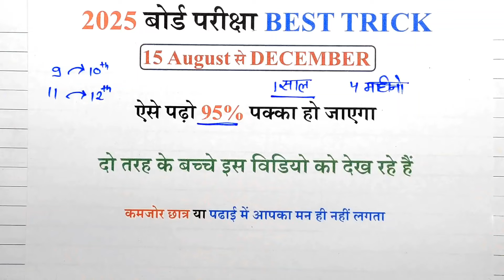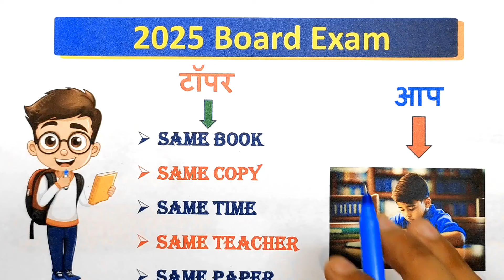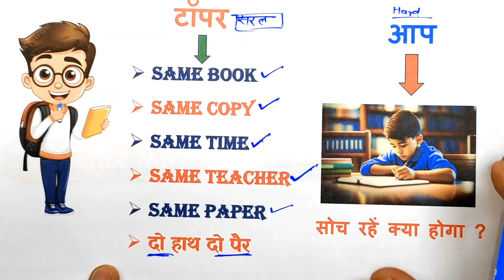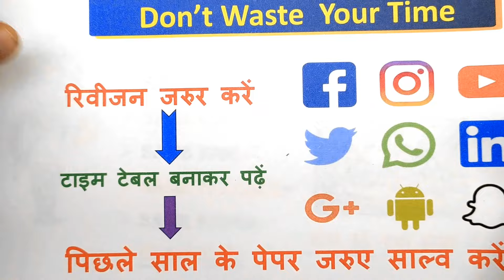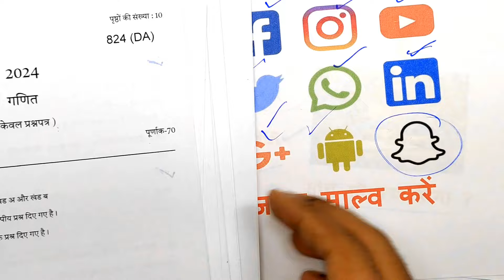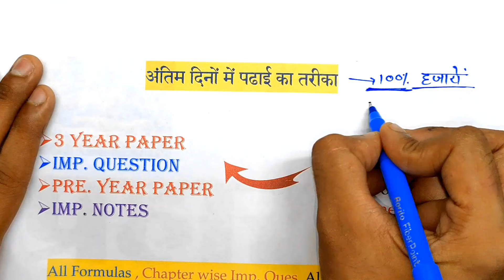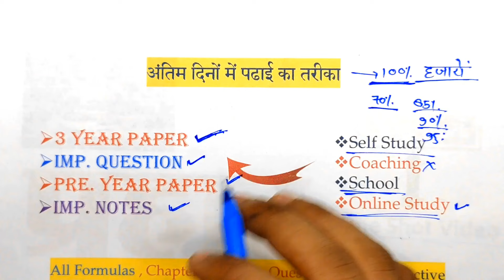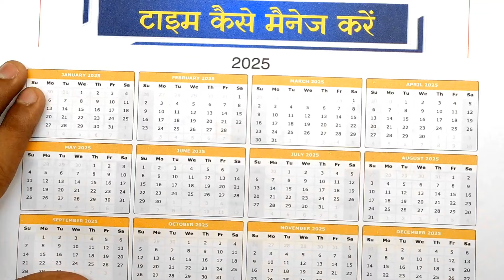15 अगस्त से पढकर 2025 बोर्ड में 95% अंक कैसे लायें? August se padhkar topper kaise bane 2025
15 अगस्त से पढकर 2025 बोर्ड में 95% अंक कैसे लायें? August se padhkar topper kaise bane 2025

Course लेने के लिए WhatsApp करें 👉 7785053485

class 10 me top kaise kare 2025,
10th me top kaise kare,
september se board exam ki taiyari kaise karen,
topper banne ka tarika,
10 class me top kaise kare,
august se padhkar topper kaise bane,
अगस्त से पढ़कर टॉपर कैसे बने,
95 marks kaise laye,
95 percent in board exam,
95 kaise laye
august se kaise पढ़े 2025
august se 95 marks kaise laye
august se 95 marks kaise layer
exam mein 95 kaise laen
august se padhkr topper kaise bane
august se padhkr 90% kaise lay
2025 me topper kaise bane
अगस्त से पढ़कर 95% कैसे लाये
बोर्ड परीक्षा 2025 टॉपर कैसे बने
2025 board exam me top kaise kare
class 12 topper kaise bane
august se kaise tayari kare
बोर्ड एग्जाम में कैसे टॉप करे
2025 बोर्ड परीक्षा की तैयारी कैसे करे
how to score 90 percent in board exam class 12th 2025
july se padhkar board exam 2025 me topper kaise bane
july  se padhkar board exam 2025 mein 90% kaise laye
2025 board exam me top kaise kare
how to score 90 percent in board exam class 12th

august se padhkar topper kaise bane class 12  august se padhkar topper kaise bane 2025  august se Padhkar 95 Kaise Laye
august se kaise padhe | august month plan august se padhkar topper kaise bane 2025  august se padhkar topper kaise bane 12th
august se class 12th ki taiyari kaise karen august se board exam ki taiyari kaise karen

class 10 me 95 percent kaise laye
15 august se padhkar topper kaise bane
class 10 topper
august se kaise padhai kare
august se kaise padhe class 10
august se padhkar top kaise kare
10th mein top kaise karen
2025 ka topper kaise bane
august se kaise padhen
class 10 me topper kaise bane 2025
class 10 ki taiyari kaise kare 2025
class ka topper kaise bane
class 12 online classes in hindi up board

अगस्त August  से पढ़कर बोर्ड परीक्षा 2025 में 95% कैसे लाये,/2025 में Topper बनाना है तो ये काम करलो

अगस्त August से कैसे पढ़ें august se padhkar 95% kaise laye 2025 में Topper बनना हैतो ये काम करलो
How to become a TOPPER in class 10
2025 me Topper kaise bane || 5 secret strategy of toppers